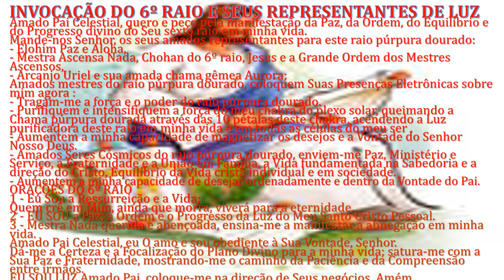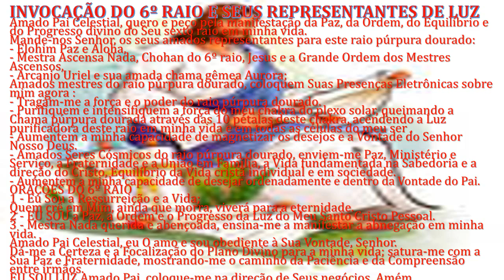NVOCAÇÃO DO 6º RAIO E SEUS REPRESENTANTES DE LUZ theraio7 todos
NVOCAÇÃO DO 6º RAIO E SEUS REPRESENTANTES DE LUZ  theraio7